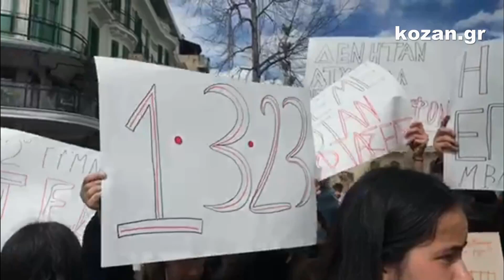kozan.gr: Kοζάνη: Παλλαϊκό συλλαλητήριο διαμαρτυρίας για τα Τέμπη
Mεγάλη συμμετοχή, το μεσημέρι της Τετάρτης 8/3, στην κεντρική πλατεία της Κοζάνης, στο παλλαϊκό συλλαλητήριο διαμαρτυρίας, για το τραγικό δυστύχημα στα Τέμπη. Φοιτητές, μαθητές, γονείς κι άλλοι πολίτες συμμετείχαν τη μεγάλη διαμαρτυρία ζητώντας να αποδοθούν ευθύνες στους πραγματικούς υπευθύνους της τραγωδίας που συγκλόνισε το πανελλήνιο κι όχι μόνο.